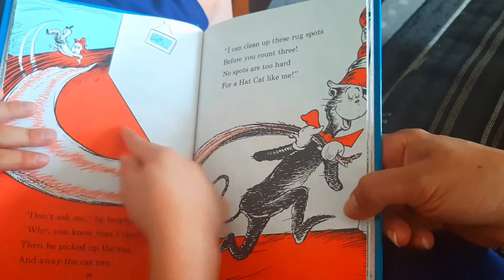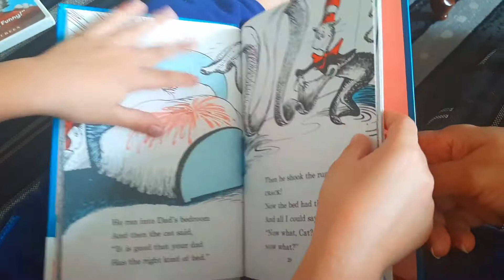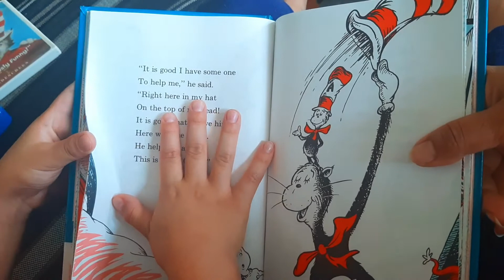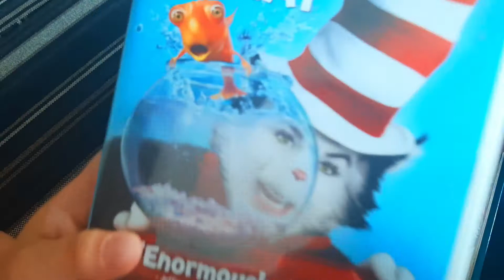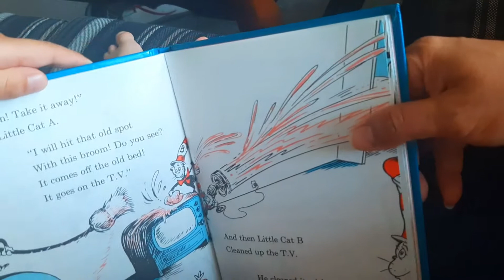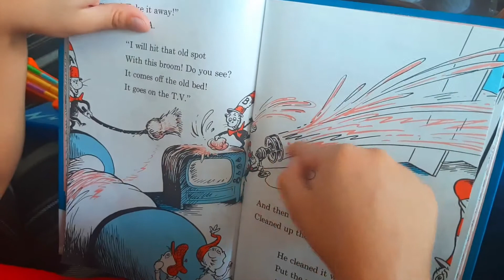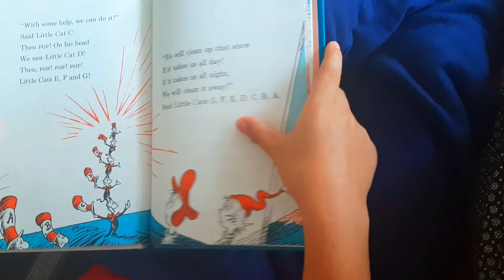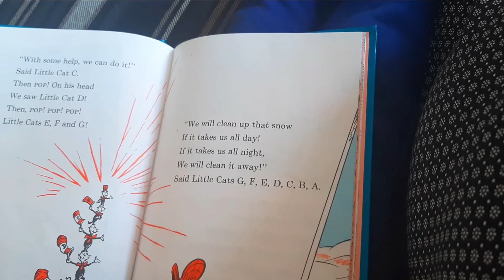Oliver Reads - THE CAT IN THE HAT COMES BACK PT. 2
THE CAT IN THE HAT COMES BACK - Dr. Seuss